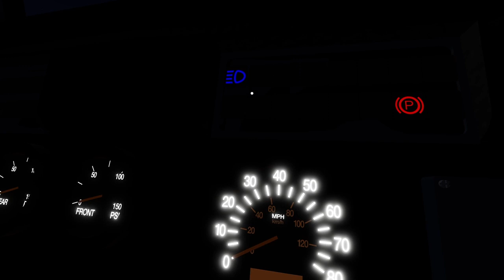MBTA ROUTES 68, 69, AND CT2 | BUS DRIVER 414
MBTA ROUTES 68, 69, AND CT2

Roblox: DDGDayday
Expect more videos, now out of school.

What is discord? Discord is a voice, video, and text chat app that's used by tens of millions of people ages 13+ to talk and hang out with their communities and friends.
People use Discord daily to talk about many things, ranging from art projects and family trips to homework and mental health support. It's a home for communities of any size, but it's most widely used by small and active groups of people who talk regularly.
The vast majority of servers are private, invite-only spaces for groups of friends and communities to stay in touch and spend time together. There are also larger, more open communities, generally centered around specific topics such as popular games like Minecraft and Fortnite. Users have control over whom they interact with and what their experience on Discord is.
People love Discord because it’s a home for all their communities and groups of friends. It's a place where they can be themselves and spend time with other people who share their interests and hobbies. Conversations on Discord are driven by the people you choose and the topics you choose to talk about.
I record Buses, Play Bus Games, And do more.

My favorite bus is: Thomas c2, with it's romantic style. And the most safest bus I have ever rode

Expect to see more Brawley videos, because I will post more of these videos.

Everything I post is for entertainment only, so please don't go trolling in comments.

Expect better videos, my internet was acting up and now fixed.

Discord: Must go under the Roblox group/Website